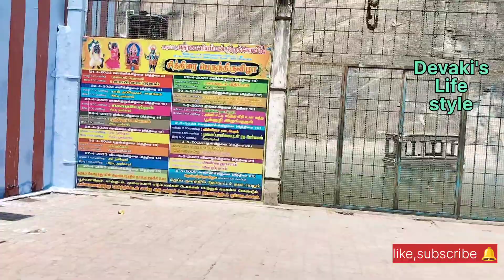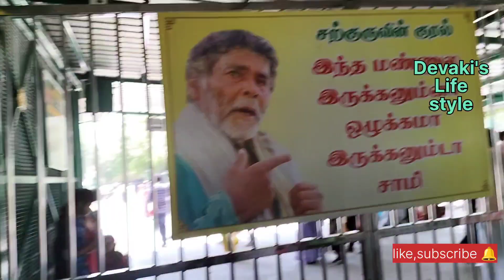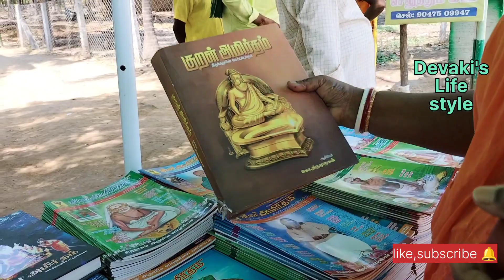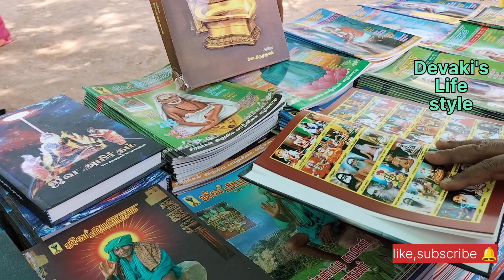Today visit to kanakampatti siddar Jeevasamathi Temple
Hi friends, This is Devaki. Today in this video we visit kanakampatti siddar Jeevasamathi located near palani to Dindukal road 6 k. m away from palani.